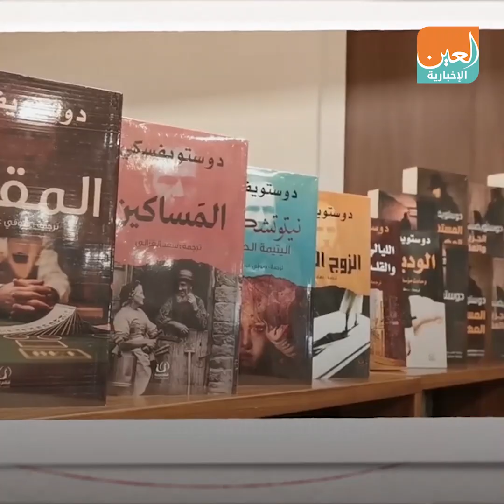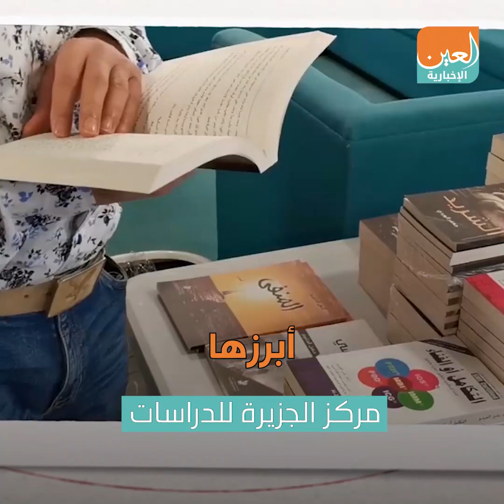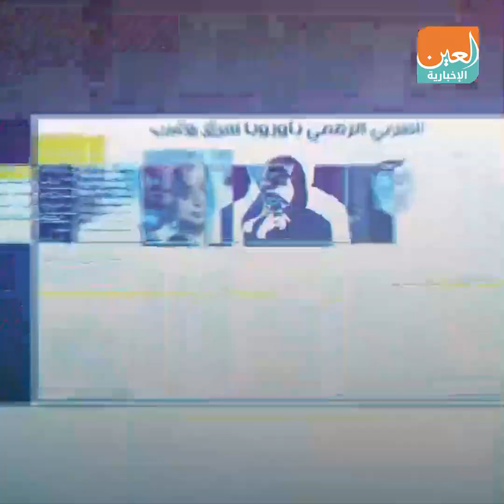قطر حاضنة الإرهاب والتطرف.. الراعي الرسمي لمعرض الكتاب العربي بأوروبا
بعد نحو أسبوعين من تنظيمها لمعرض كتاب رقمي في السويد شمال أوروبا، تعتزم قطر تنظيم معرض آخر 5 أكتوبر/تشرين أول الجاري في الدنمارك
وتنشط قطر بإقامة تلك الفعاليات الثقافية المتواصلة بالتزامن مع تمويلها مراكز إسلامية ومؤسسات تعليمية في الغرب
وحذر مراقبون من مخطط قطري لاختراق الغرب، ولا سيما شمال أوروبا، ثقافيا عبر تمويلات مشبوهة لتلك الفعاليات الثقافية والمراكز الإسلامية والتعليمية، لنشر أفكار الجماعات الإرهابية التي تدعمها، وعلى رأسها تنظيم الإخوان